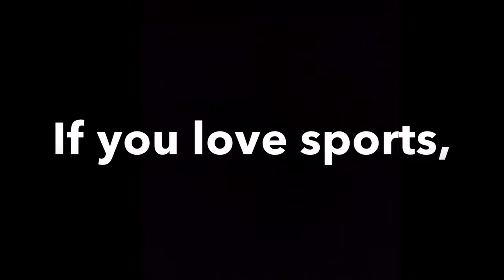Ichiro Suzuki - An International Superstar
This video explains Ichiro's path to the MLB and how he started in Japan. Hope you enjoy!

If you have any video ideas you would like to share, put them in the comments.